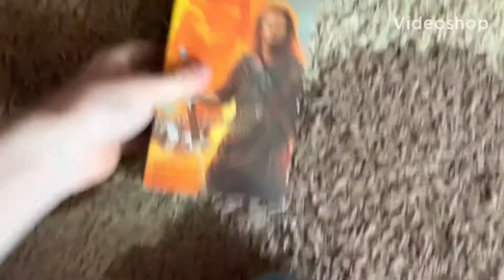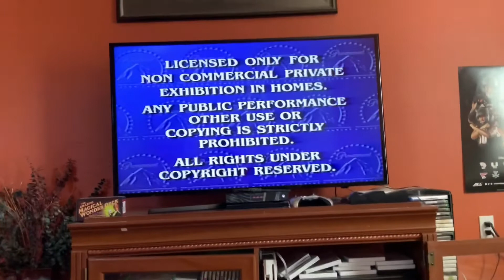Opening to Braveheart 1995 VHS